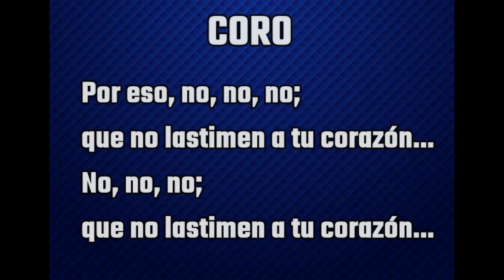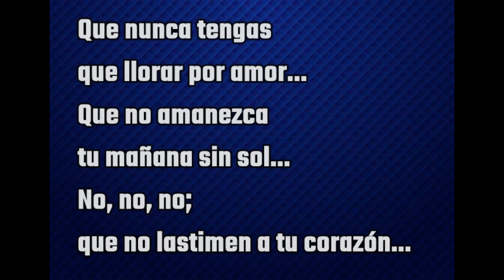Pecos - Que no lastimen a tu corazon (Karaoke 2023)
Pista de karaoke